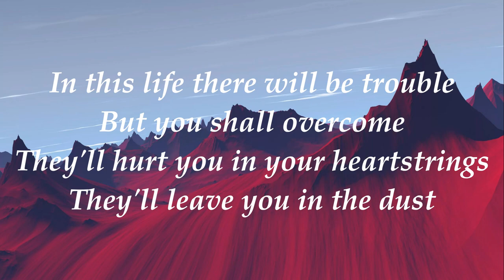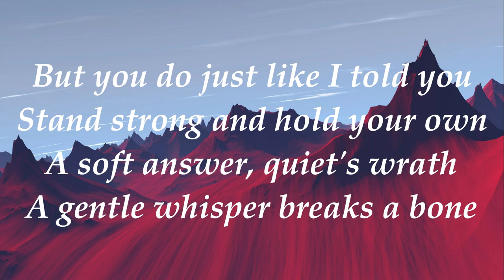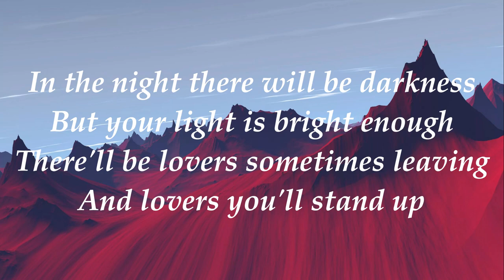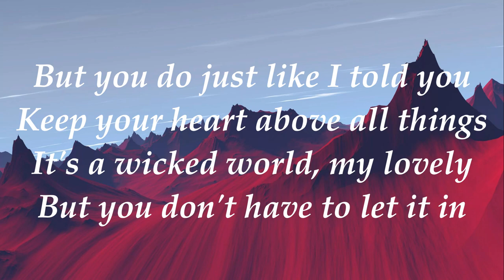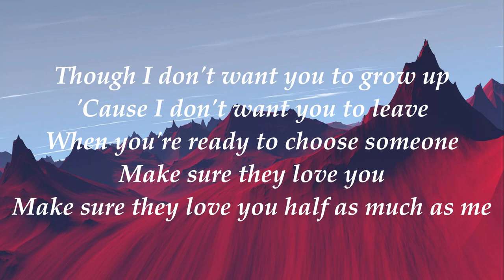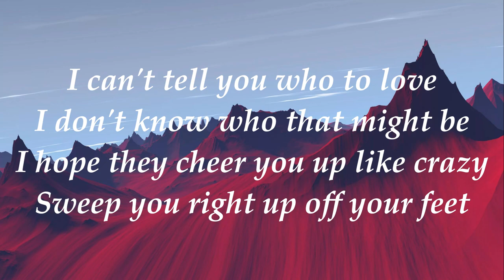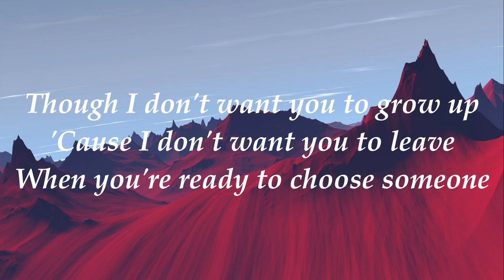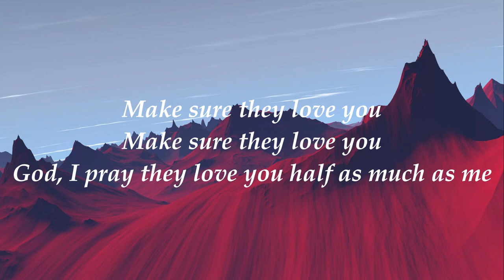Brian Fallon - When You're Ready (lyrics)